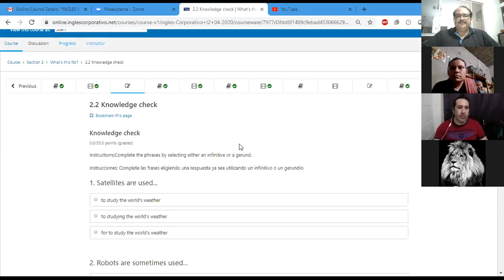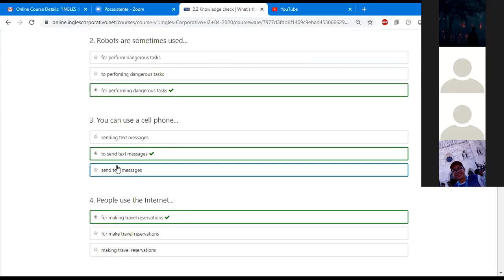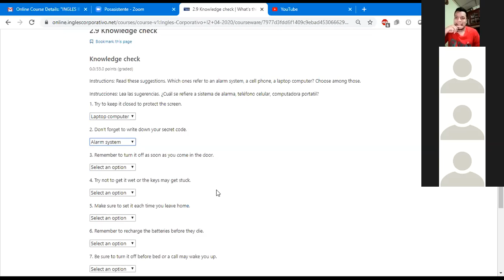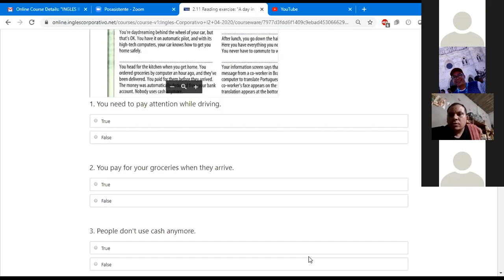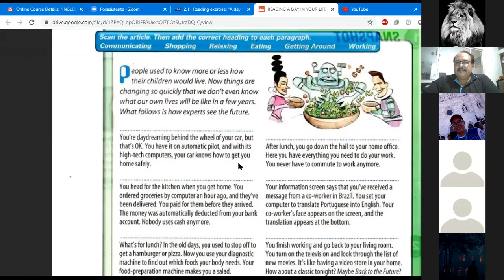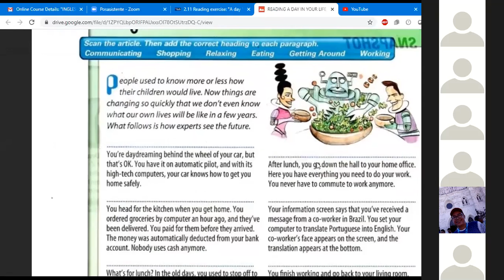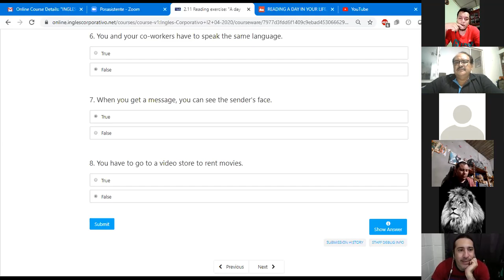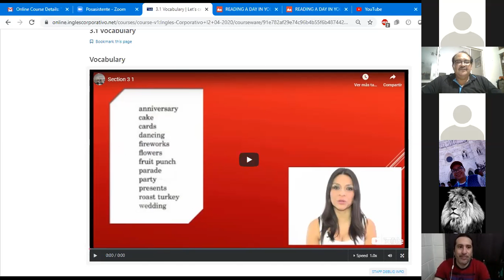Ingles Corporativo-Class #6 Reading for specific information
Develop skills in listening for specific information.